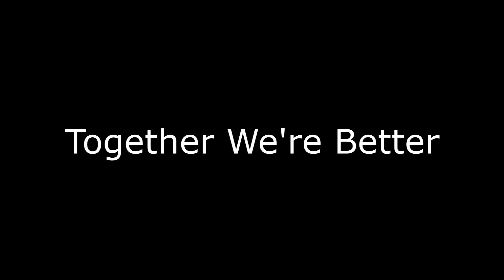Elementart Music Festival Practice Track